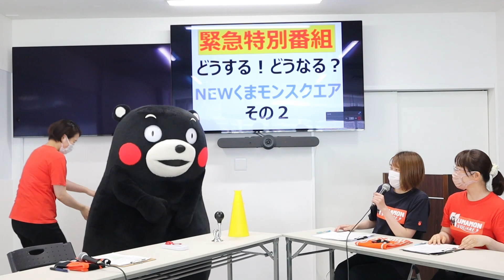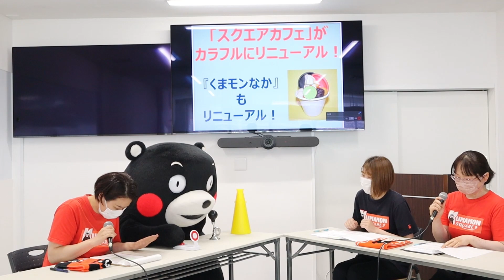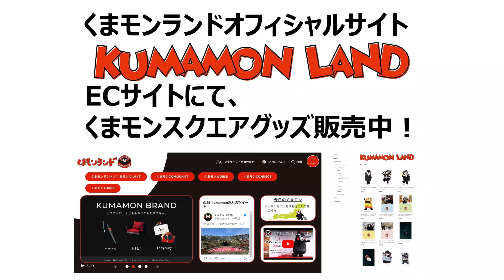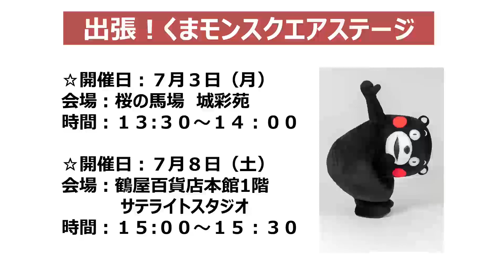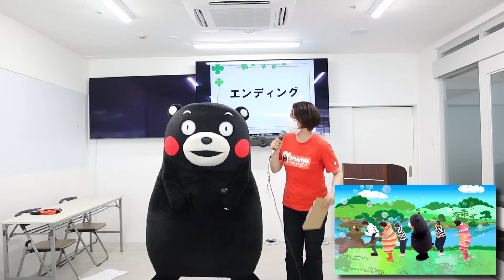くまモンスクエア・チャンネル #41“緊急特別番組”【公式】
「くまモンスクエア・チャンネル」は、熊本県の営業部長として全国を、時には海外も飛び回っている「くまモン」の活動拠点であるくまモンスクエアから、熊本やくまモン、そしてくまモンスクエアの最新情報等をお届けする番組です！

「くまモンスクエア・チャンネル」第41回目の放送は、緊急特別番組として「どうする！どうなる？NEWくまモンスクエア その2」をお送りします。
7月21日(金)に迫ったくまモンスクエアの​リニューアルオープン。
​リニューアルオープン＆10周年イベントや夏休み企画についてなど、詳しくご案内します！

◆くまモンスクエア最新情報！
では、おすすめグッズや「出張！くまモンスクエアステージ」企画についてご案内！
みんな見てはいよー！

【くまモンスクエア休館のお知らせ】
くまモンスクエアの全面リニューアル実施に伴い、2023年4月10日(月)～2023年7月20日(木)の期間、休館させていただいております。

※日本コロムビアは、くまモンスクエアの指定管理者であるカリーノ＆コロムビアくまもと応援共同体の構成員です。